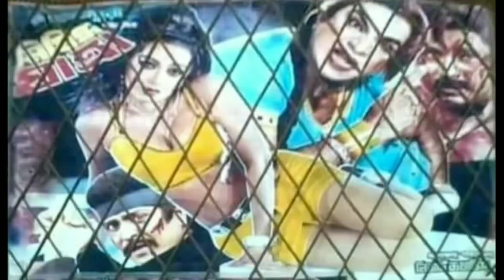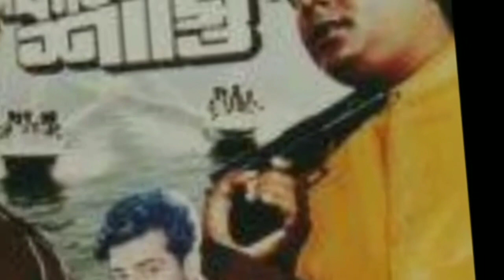বাংলা চলচ্চিত্রে অশ্লীল যুগের শুরু হয় যেভাবে | Darkside of Bangla Film Industry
বাংলা চলচ্চিত্রের অশ্লীল যুগের ইতিহাস